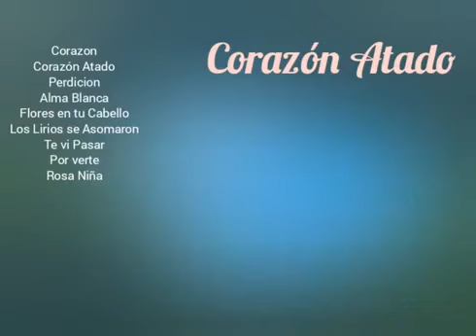CORAZÓN ATADO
Categorías
Instrumental
Orquestada
Electrónica
Romántica
Original
Lírica